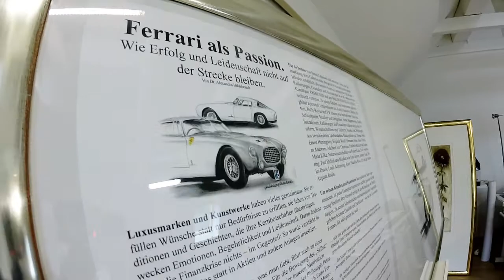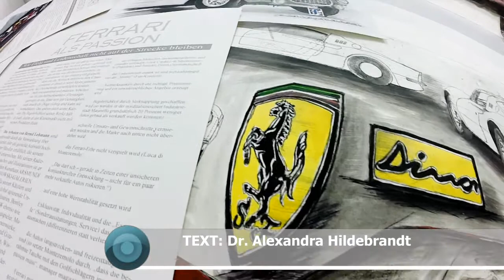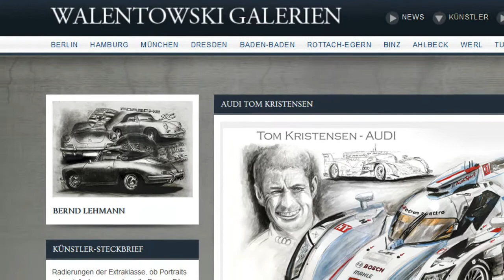70 Jahre FERRARI - FERRARI ALS PASSION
FERRARI ALS PASSION
Wie Erfolg und Leidenschaft nicht auf der Strecke bleiben.

Text: Dr. Alexandra Hildebrandt

Sprecher: Hermann Diel - Hessischer Rundfunk